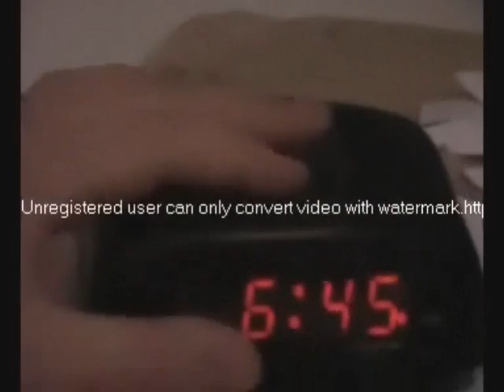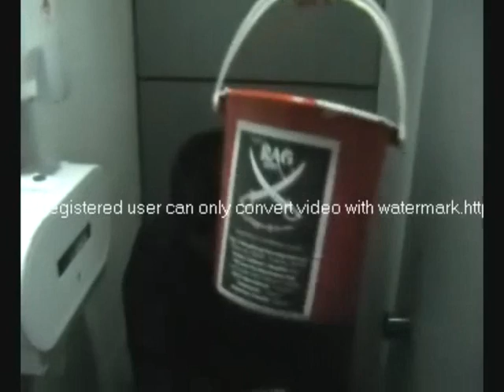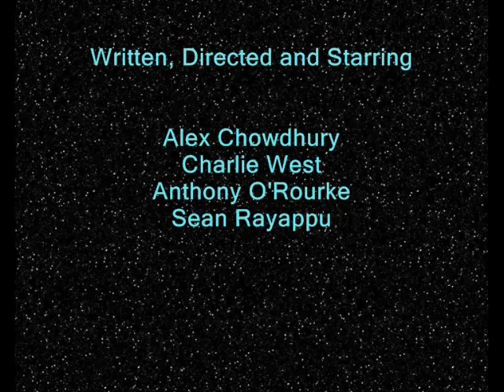GKT RAG 2009